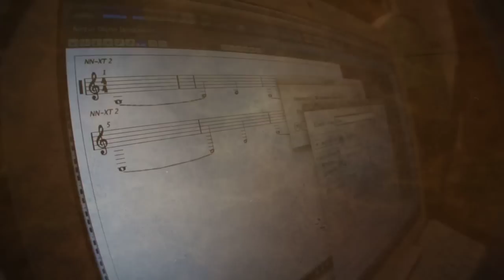Trisfe. Disco Bandido. Dias 3 y 4.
Trisfe es un grupo serio. Lo prometemos.